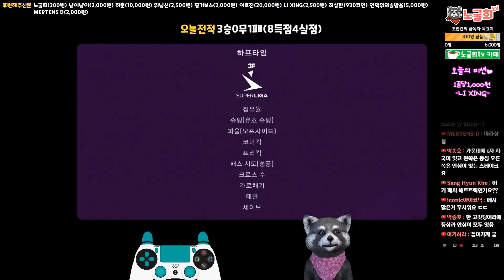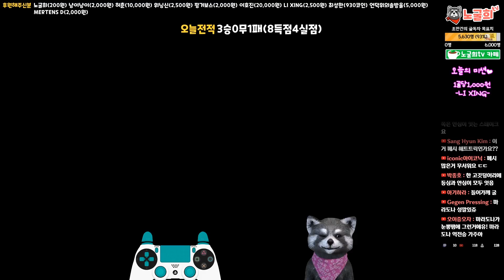【노굴희실험실】PES2020 마라도나 11명 vs 11명 메시 생각도 못한 결과가..(위닝2020/ウイイレ2020)[PS4]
※ 노굴희에게 후원하는 방법! 감사합니다 땡~쿠~♥
1. 도네이트 (수수료10%)
2. 유튜브 슈퍼챗(수수료30%)

노굴희 카페 소통과 각종 이벤트 참여가능